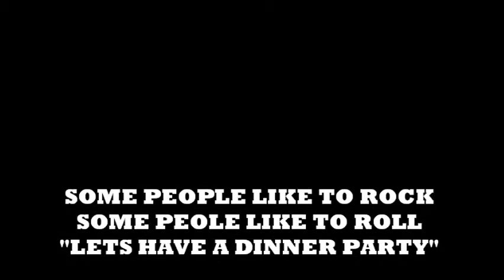LETS HAVE A DINNER PARTY